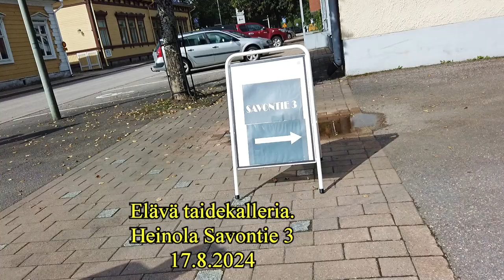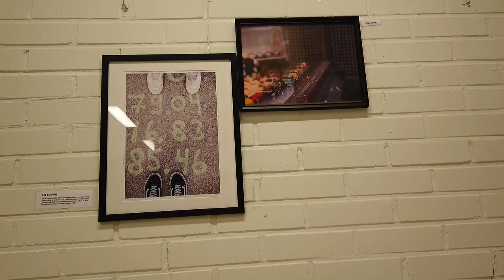Elävä Taidekalleria Heinola Savontie3 2024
Elävä Taidekalleria Heinola Savontie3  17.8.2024